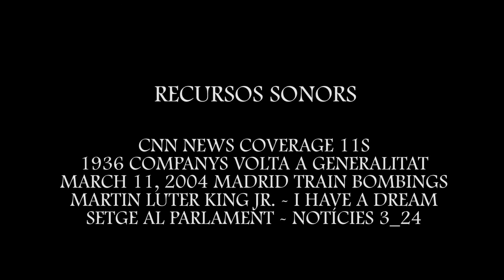1º Festival VideoDance - Le Reve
Descrição:
Vivemos constantemente conectados a um mundo cheio de medos, decepções e injustiças. Somos fantoches em uma sociedade onde escondemos nossos desejos para sermos mais um do grupo. Mas apesar das dificuldades, uma mudança é possível. Nós só temos que continuar sonhando.
Direção: Marta Arjona
Local: Espanha

DESCRIPTION: We live constantly connected to a world full of fears, disappointments and injustices. We are puppets in a society where we hide our desires in order to be one more of the group. But despite the difficulties, a change is possible. We just have to keep dreaming.

Vivim constantment connectats a un món ple de pors, d'injustícies i de desenganys. Som titelles d'una societat on l'individu és capaç de renunciar a les seves pròpies opinions per no sentir-se aïllat. Però malgrat les dificultats, hem de seguir somniant, hem de viure, hem de lluitar i hem de sobreviure per fer del nostre un món millor.

Càmera i edició: Marta Arjona
Interpretació i coreografia: Mei Casabona
Agraïments: Arnau Castro / Celler Can Joan Montbrió de la Marca / Tuells Sarral
Treball de fi de grau amb el suport de Universitat Rovira i Virgili i amb la col·laboració de DansAra, Espai Municipal de Dansa de Sarral

Gravat íntegrament a la Conca de Barberà entre octubre de 2013 i febrer de 2014